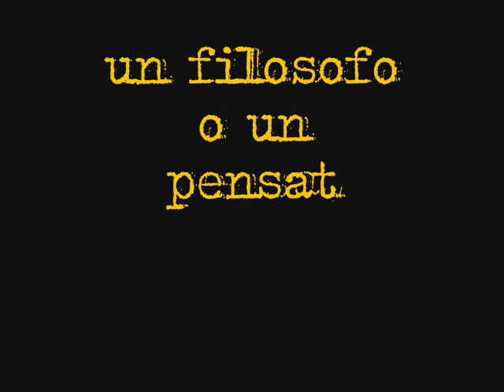gio rondas - il libro